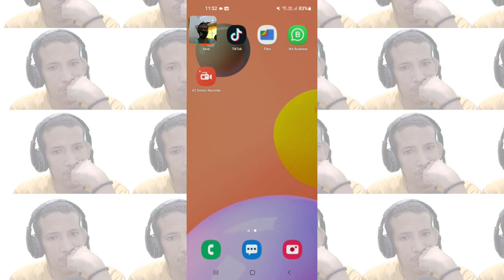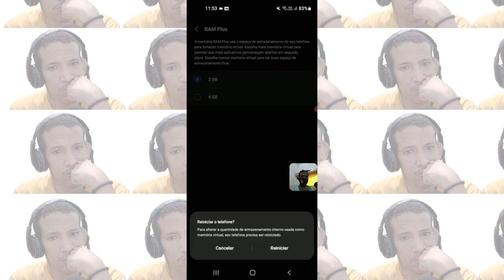Como Habilitar a Memória Virtual No Celular Samsung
Veja como você pode estar habilitando a memória virtual em seu celular Samsung de maneira simples. Siga nesse passo a passo!